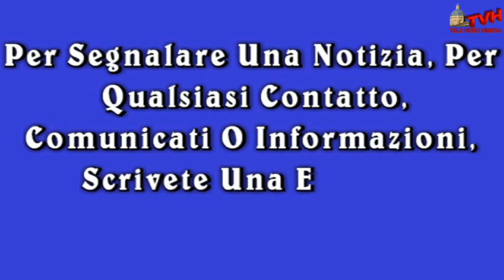Palermo: Scoperto un supermarket di merce rubata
Tre ciclomotori, tre cellulari, sei biciclette - di cui tre elettriche, un drone e molto altro. E’ quanto ritrovato dai Carabinieri della Stazione di San Filippo Neri durante un controllo effettuato in un’abitazione all’interno del quartiere Zen 2. Un vero e proprio “supermarket” di merce rubata, proveniente verosimilmente da diversi furti ed il cui valore stimato è di circa 50.000 euro.

La “mercanzia” era esposta all’interno delle varie stanze di cui si compone l’abitazione, così come i vari negozi di un centro commerciale mettono in vendita i loro prodotti. La lista degli oggetti è veramente lunga ed a quelli già elencati se ne devono aggiungere altri: amplificatori audio, mac-book, lettori dvd e quant’altro possa servire per una postazione da Deejay, mulinelli ed altra attrezzatura necessaria per la pesca, per poi terminare con ben 214 capi d’abbigliamento di una nota casa motociclistica nonché 116 completini da calcio di una squadra giovanile.

Conduttori dell’abitazione in menzione, due fratelli O. m. a. nato a Palermo, classe 1998 e O. v. nato a Palermo, classe 1993 che sono stati deferiti in stato di libertà per il reato di ricettazione all’Autorità Giudiziaria.